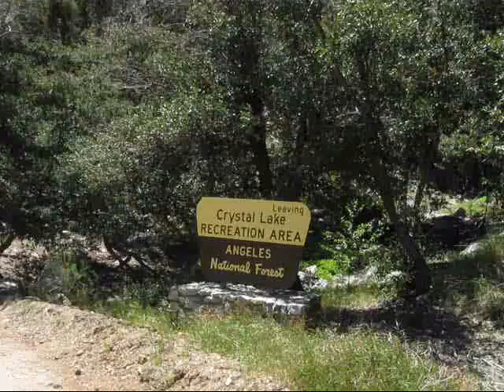Welcome To Crystal Lake -- The Entrance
This is the entrance to the Crystal Lake Recreation Area. Water flows under the highway from Soldier Creek and Cedar Canyon, both creeks also having hiking trails along several miles of cool, tree lines canyons.

Water flows in many canyons and comes bursting out of cracks in hillsides all through the Recreation Area, many of which are seldom visited by people, many of which are not on any map, some of which flow only during the Winter and Spring months.